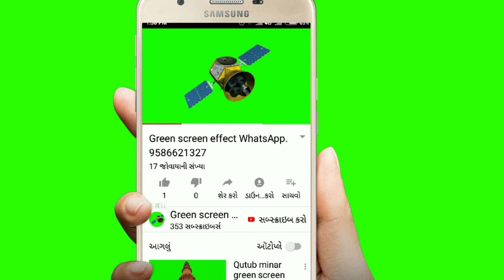Green screen effect hd. Computer